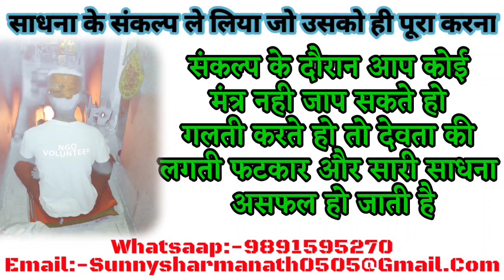साधना मैं संकल्प के दौरान आप कोई मंत्र नही जप सकते हो Sadhana sankalp main mantra jaap Sunny Sharma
Guru Gorakhnath
shiv goraksh
9 nath 84 sidh
sunny nath
जय गुरु गोरखनाथ
सनी शर्मा